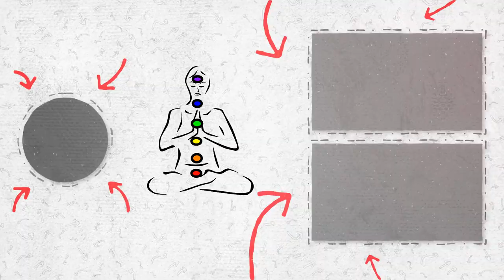Uncover the Secrets of Mount Shasta in This Theta Meditation Experience!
🌄 In this video, we're exploring the theta state with meditation. The theta state is a deep meditative state where you connect with your innermost thoughts and feelings. We'll explore the benefits of the theta meditation and how to achieve a deep meditation state on Mount Shasta Lake Sound.

If you're looking for a way to connect with your innermost thoughts and feelings, then you should check out this meditation tutorial on Mount Shasta Lake Sound. We'll be using the theta state to explore your deepest thoughts and feelings, and hopefully, this experience will help you connect with your innermost spiritual desires.

🤍Welcome to the lightworkers home! Hello to Lemuria  and Telos . Hello to all awakened souls.

🌎Mt. Shasta is a majestic, steep-sided stratovolcano located about 97 km (60 mi) north of Redding along the I-5 corridor in Northern California. It is the most voluminous of all the Cascade Range volcanoes, and the towns of Weed, Mt Shasta City, and McCloud lie in the shadow of its 4,317 m (14,163 ft) high snow- and ice-clad edifice.

Mount Shasta is an ice-topped volcano that draws outdoor adventurers and spiritual seekers. Various legends say it's home to a sacred spring, beings who have transcended the physical plane or a crystal city full of ancient foes of Atlantis.
Rich Pedroncelli/AP
Mount Shasta, in Northern California, is an outdoor adventure destination. Weekend warriors come in droves to climb the massive snow-capped stratovolcano, camp in miles of national forest and enjoy some of the purest water in the state.
Some visitors, however, come not for wide-open spaces, but for healing and transcendence — the mountain has a global reputation as a gathering place for spiritual seekers.

🎼 Real Mountain River Sound Produced by Luxury Richland Relaxation
🎹  Ambient Theta
🎧 Theta 7.8 Hz 🇺🇸 for connection to the Ascended Masters
🌎 Mount Shasta  . California . USA
⛰ Real
🌃Real
🪵Real

🔮Goal:
Spiritual awakening
Connecting to the universe
Connection to the light forces
Connection to the ascended masters
Connection to the archangels